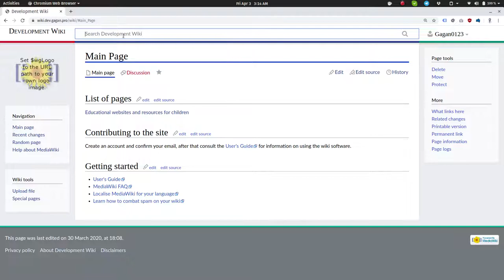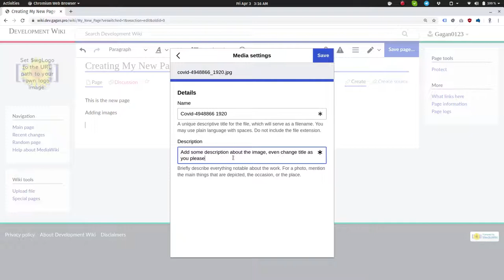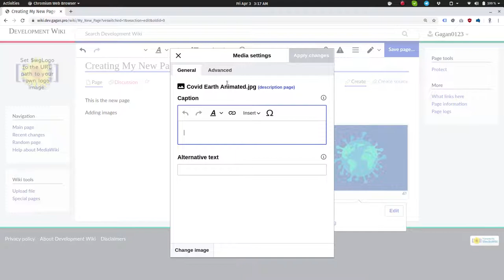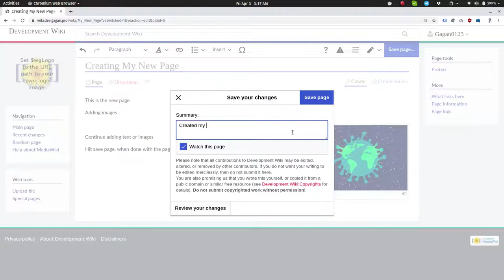Creating new pages in Media Wiki, and adding images using Visual Editor